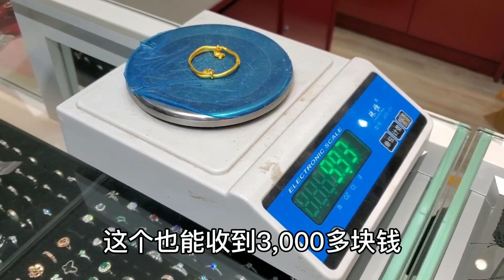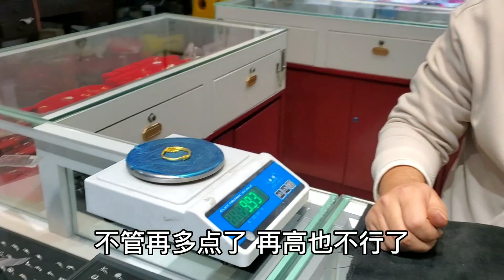因小孩的黄金手镯引起冲突，老太太气的直接卖掉，这样做合适吗？【小闫打铁镯】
请放心，本视频是一部原创拍摄的视频，没有任何不良行为。 给外孙买的黄金手镯，结果被嫌弃太小了？